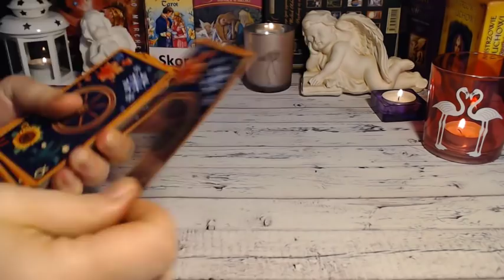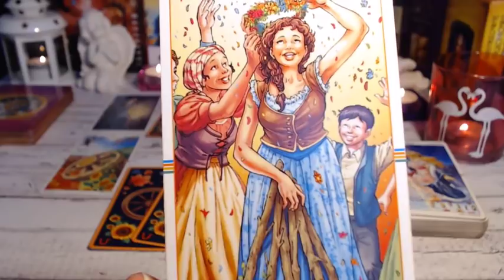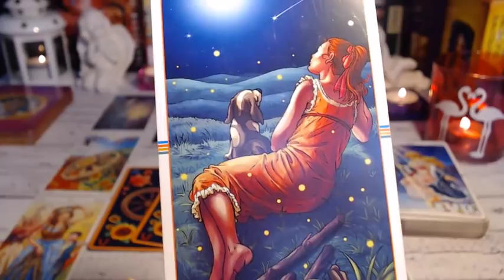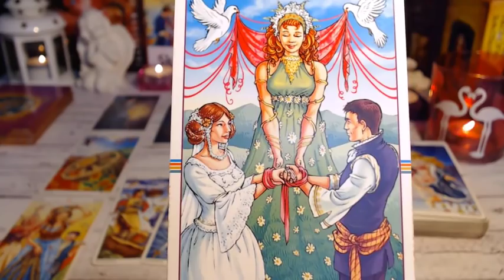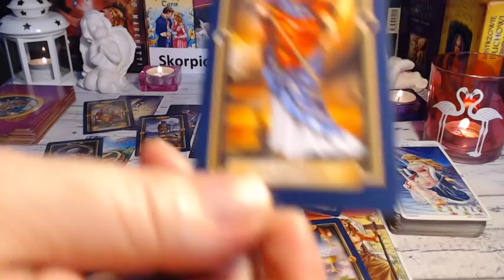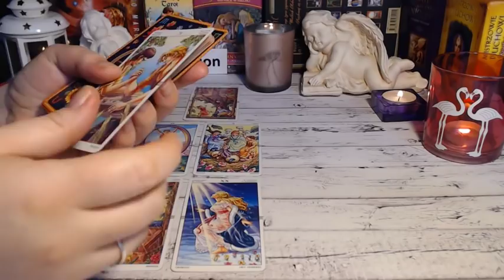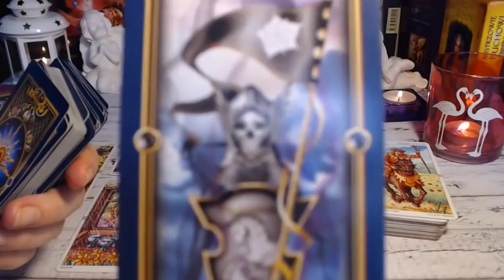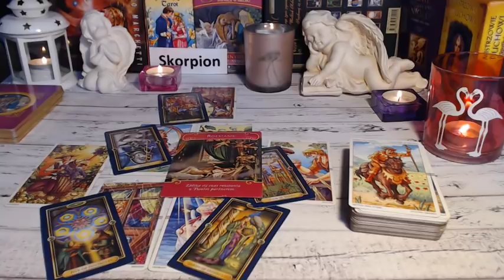💕🦂💗TAROT *MIŁOŚĆ *SKORPION* MAJ 2019 💕🦂💗